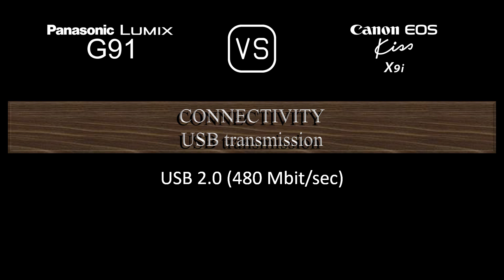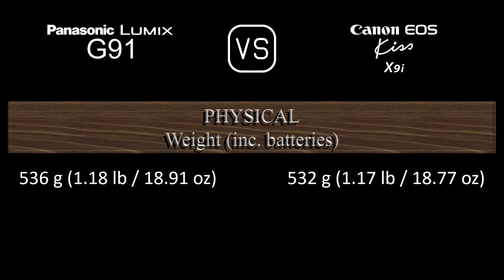Panasonic Lumix G91 vs. Canon EOS Kiss X9i: A Comparison of Specifications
This video overviews the Panasonic Lumix G91 and the Canon EOS Kiss X9i in a parallel comparison of specifications.

00:24 LAUNCH
00:32 BODY
00:41 SENSOR
01:05 IMAGE
01:21 OPTICS & FOCUS
01:50 SCREEN
02:10 VIEWFINDER
02:26 PHOTOGRAPHY FEATURES
03:27 VIDEOGRAPHY FEATURES
03:43 STORAGE
03:47 CONNECTIVITY
04:16 PHYSICAL
04:36 MISC